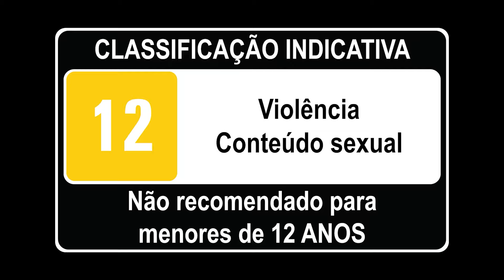SWORD ART ONLINE Fractured Daydream – Trailer do DLC 1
Por trás de sua espada... ENORME, está o coração bondoso de uma amiga leal.

Strea, o Programa de Aconselhamento com uma Espada Grande, chega em SWORDARTONLINE Fractured Daydream!